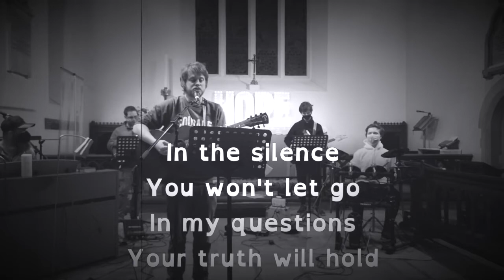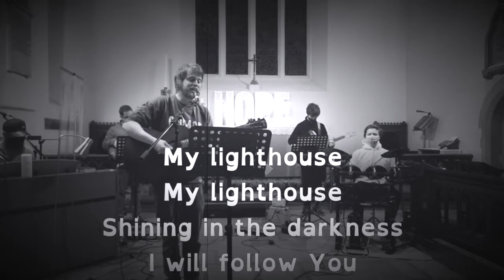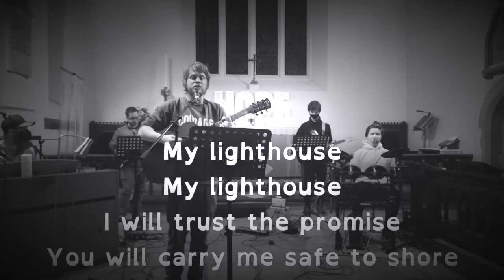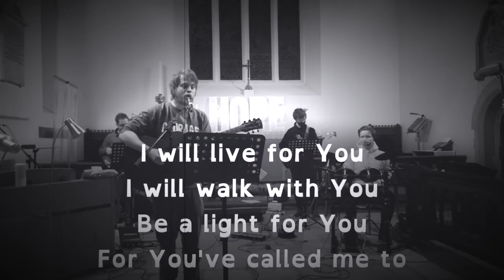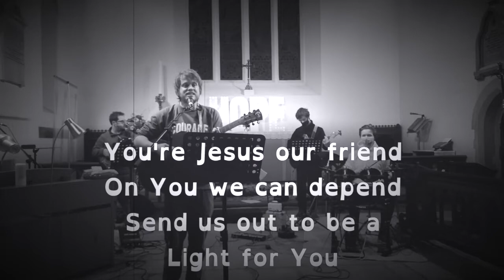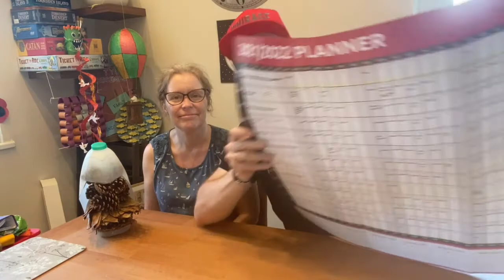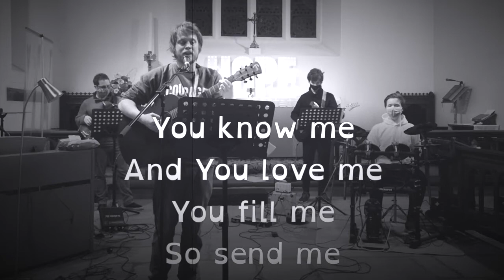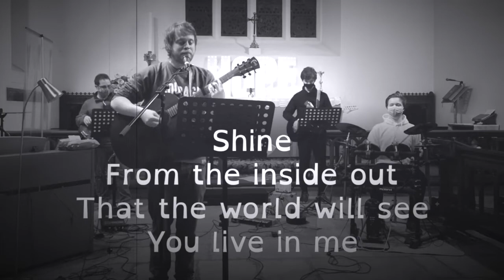MESSY CHURCH JULY 2021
Put your feet up and have a rest while joining the Messy Team Online this Saturday at 10.30am as we look at ‘Resting’.
Lot’s of fun with craft, activities, stories, song and prayer.